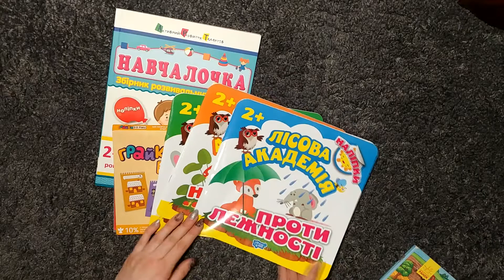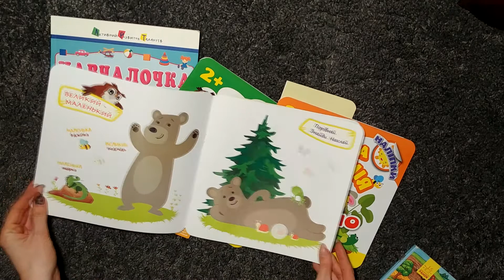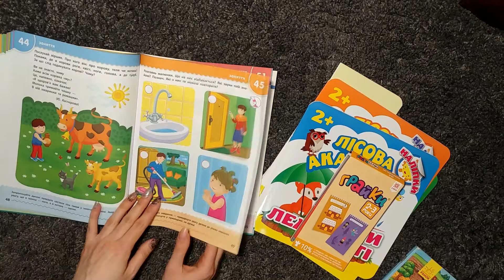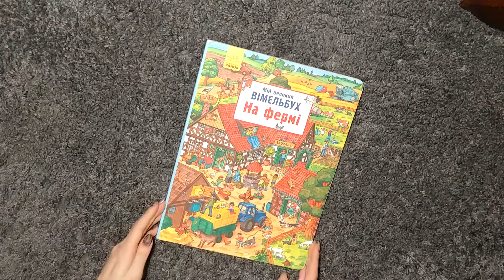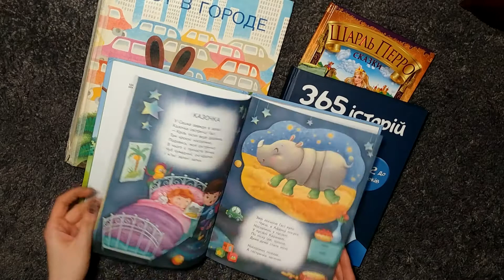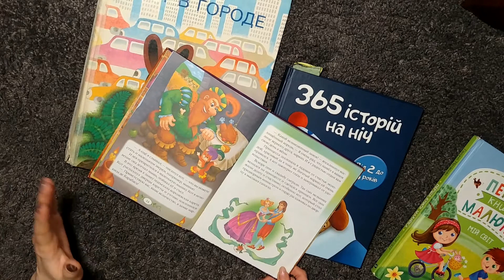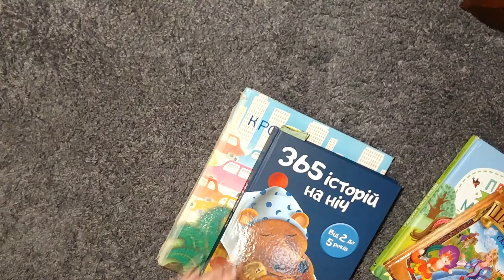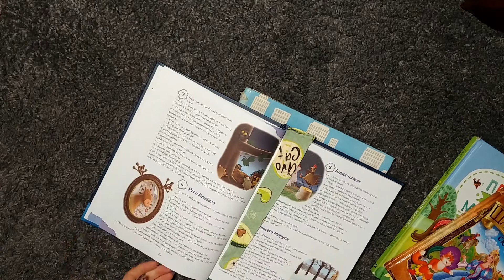Лучшие книги для ребенка от 3 лет | НАШ ТОП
Всем привет!

Жизнь - прекрасная штука! Главное уметь ею пользоваться!